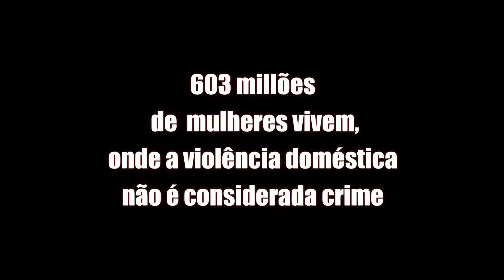Break the Silence